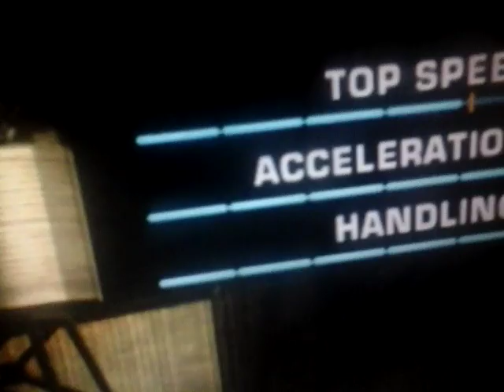Nfs mw Lotus Elise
Teguh mulyanto